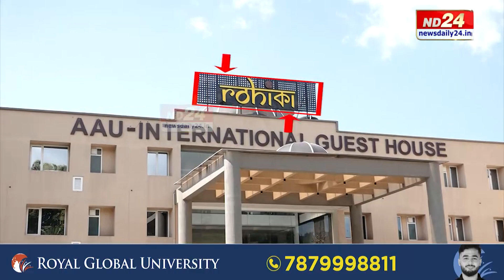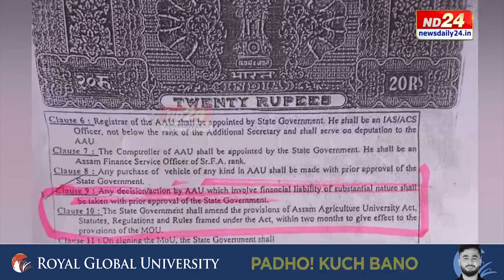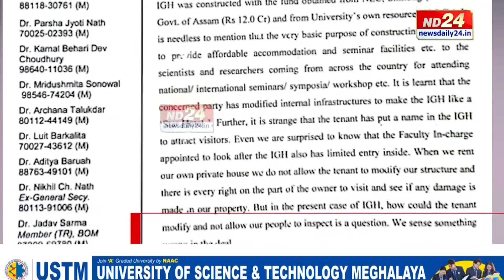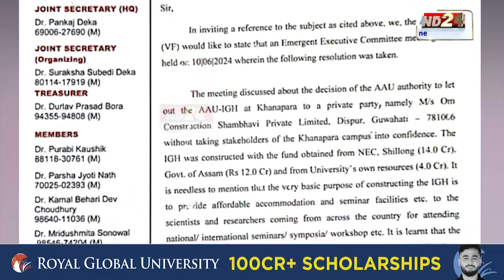Assam News: অসম কৃষি বিশ্ববিদ্যালয়ৰ আন্তৰ্জাতিক অতিথিশালা এতিয়া হোটেল ৰোহিকা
অসম কৃষি বিশ্ববিদ্যালয়ৰ ৩০ কোটি টকীয়া আন্তৰ্জাতিক অতিথিশালা এতিয়া হোটেল ৰোহিকা। একো গম নাপাই বুলি দাবী মন্ত্ৰী অতুল বৰাৰ। অতুল বৰাৰ দাবীৰ সত্যতা কিমান? অতুল বৰাই সত্যৰ অপলাপ কৰিছে নেকি?

▶️ ৰাজপাট কাৰ?